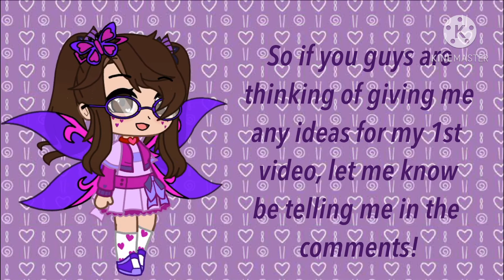Welcome To My Channel! || Gacha Club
Welcome to the world of JealousJamie Gachaverse, me! (Call me Jamie for short) This is the channel where you will see Gacha skits, series, and more! Hope you enjoy your time!

Music in this video is not mine and belongs to its rightful and respectful owners.